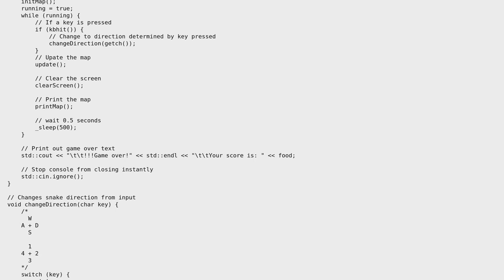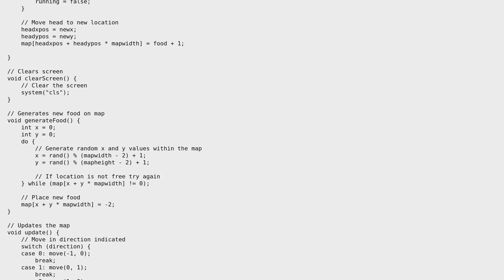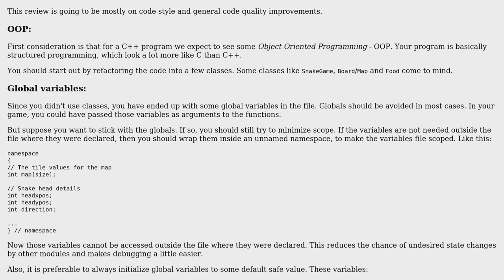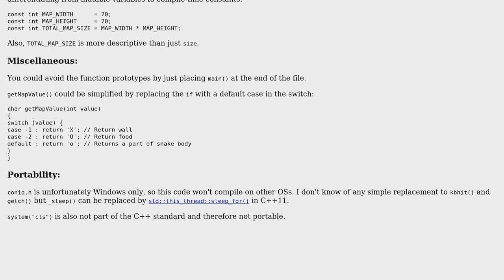Snake game in C++ (2 Solutions!!)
Snake game in C++

With thanks & praise to God, and with thanks to the many people who have made this project possible! | Content (except music & images) licensed under CC BY-SA | Music | Images & others | With thanks to user Yann user Pimgd user glampert user Funky and the Stack Exchange Network Trademarks are property of their respective owners. You are responsible for your own actions.